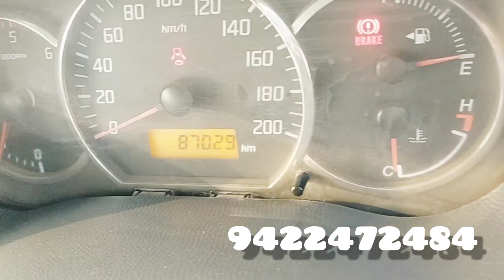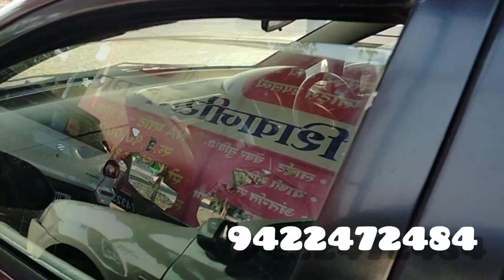स्विफ्ट 2010 vdi विकणे अर्जंट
मला ९४२२-४७-२४८४ हा व्हॉटसप ला फक्त हाय पाठवा .. मी तुम्हाला माझ्याकडील सगळ्या स्टॉक असलेल्या गाड्यांचे डिटेल देतो...

जर नंबर सेव न करता त्वरित मला व्हॉटसप ला संपर्क करायचा असेल तर ही लिंक वर क्लिक करा